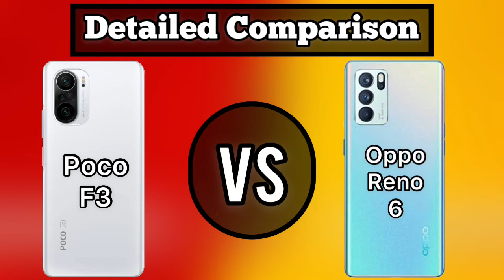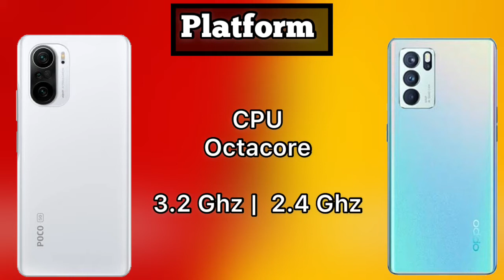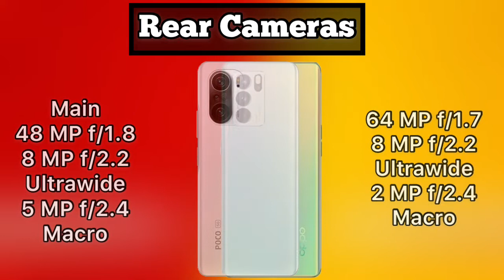Oppo Reno 6 Vs Poco F3 Full Comparison | Which Phone Is Better To Purchase ⚡️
be infringing.

oppo reno 6 vs poco f3 which is best,
oppo reno 6 vs poco f3 who is better,
oppo reno 6 vs poco f3 who is best,
oppo reno 6 vs poco f3 full comparison,
oppo reno 6 vs poco f3 who wins,
oppo reno 6,
oppo reno 6 vs poco f3 compared,
oppo reno 6 vs poco f3 speed test comparison,
reno 6 vs poco f3,
poco